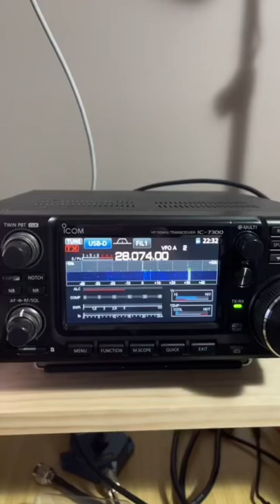DX is OPEN on This Band RIGHT NOW!! 👀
Just switched on this morning! Get to a radio near you, see what you can hear/work!